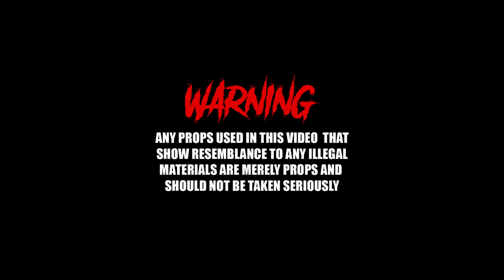Jay Clay - Everyday (Dir.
Shot + Edited By Mata (@DoneByMata)
Prod. By Bilbo (@BilboBeatz)